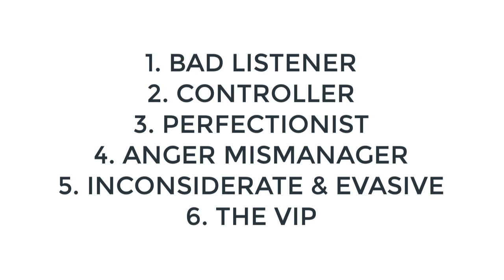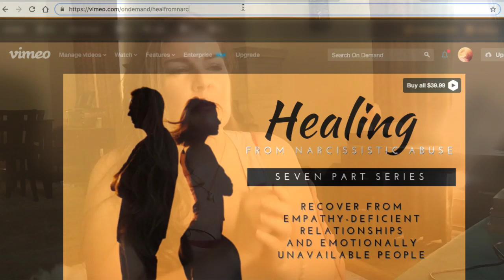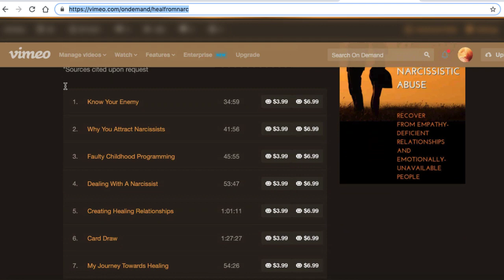How to Spot & Avoid Emotionally Unavailable People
LET’S CONNECT!